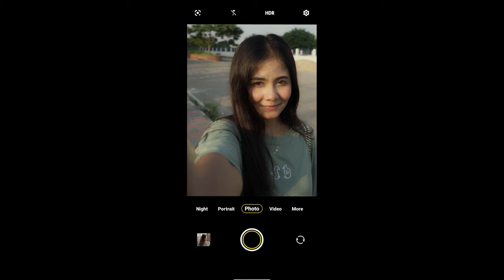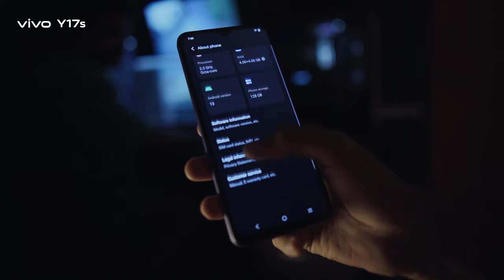The cool vivo Y17s official review is here | Y so Cool | vivo Bangladesh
The full review of the budget-friendly cool😎 & fast⚡ vivo Y17s is here🔥
Get vivoY17s only at 15,999 BDT👌